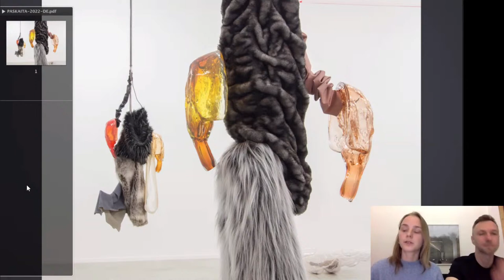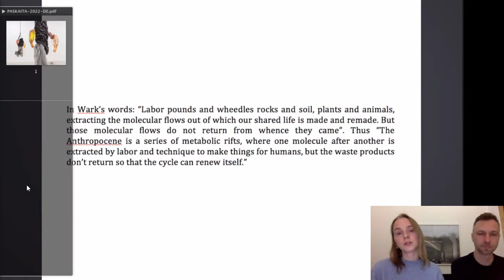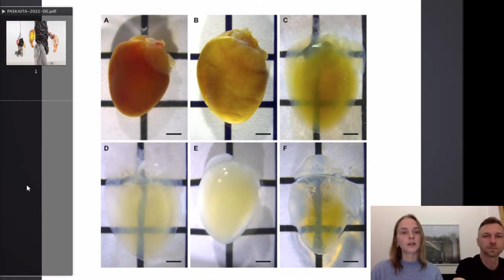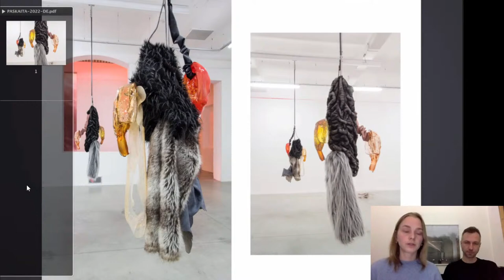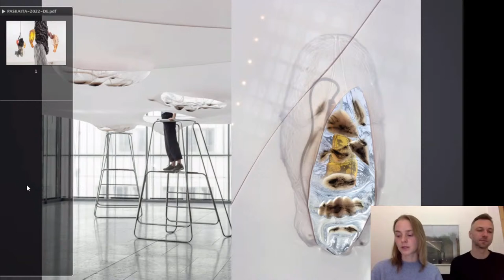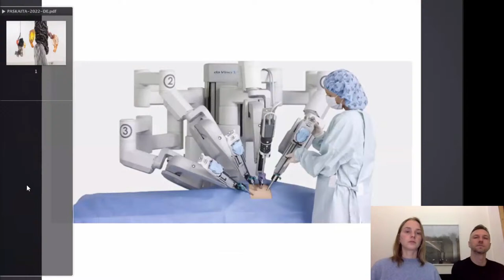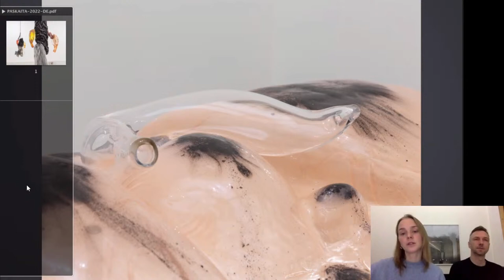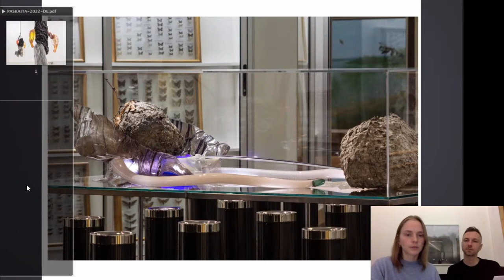SPARTA X Pakui Hardware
Hosted by Till Bödeker and Pia Bendfeld